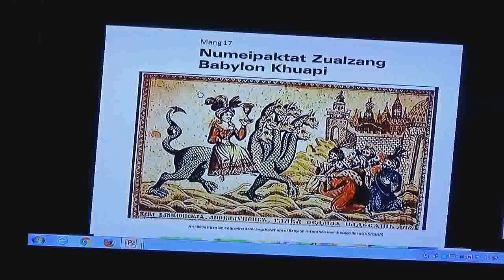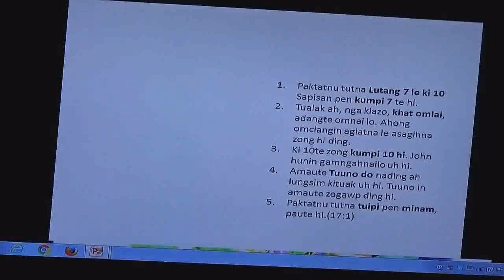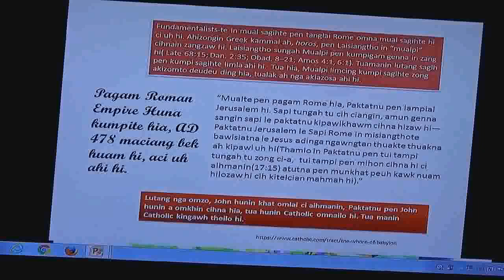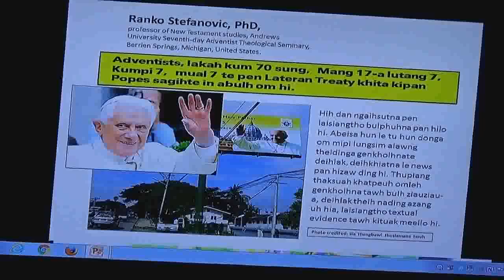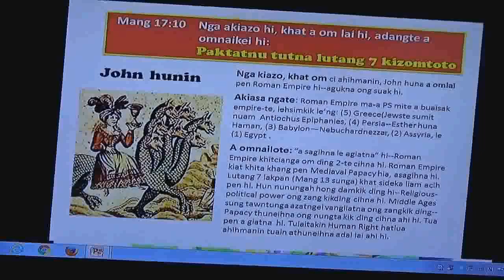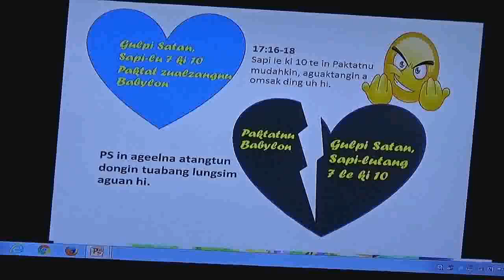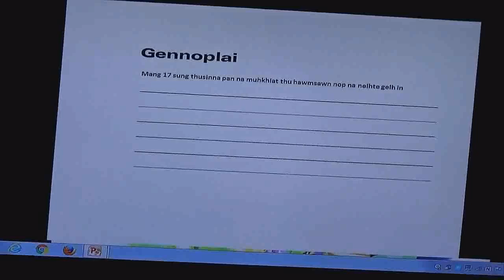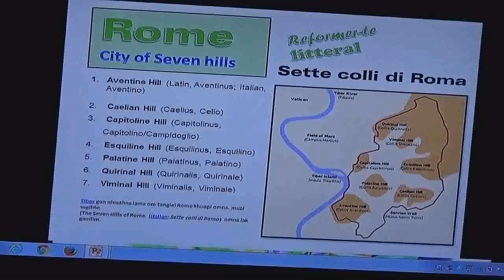Pr Kham Khen Pau - Mangmuhna Leh Mailam Thupiang Dingte - Sunday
Pr Kham Khen Pau
Mangmuhna Leh Mailam Thupiang Dingte
Sunday (15/04/2018)